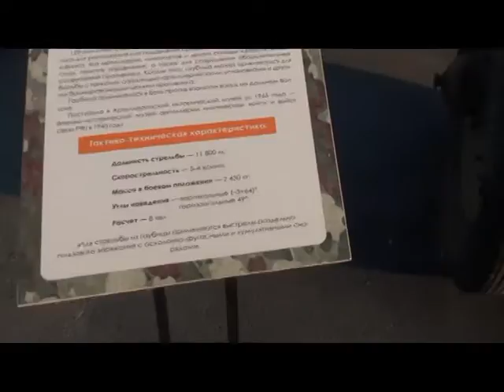Видеообход 122 мм гаубица образца 1938 года М 30